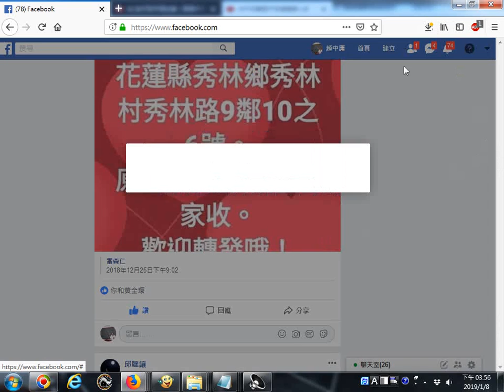20190108二手衣可寄到花蓮幫助原住民少年兒童之家地址是花蓮縣秀林鄉秀林村秀林路9鄰10之6號